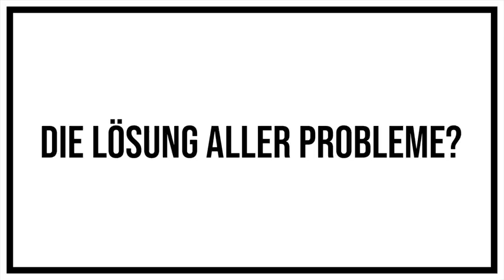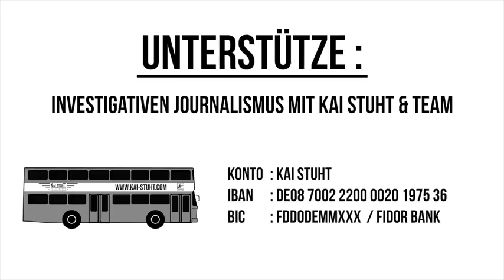Volkspartei WIR2020 -Berater bei Kai Stuht Sucharit Bhakdi Wolfgang Wodard Bodo Schiffmann helft 56%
659 Kai Stuht abonnieren, unterstützen Zur neuen Volkspartei der Mitte-Links die allerwichtigsten Sendungen Corona Markus Krall Greta Thunberg Donald Trump Thilo Sarrazin Fridays For Future Bodo Schiffmann WIR2020 Ulrich Kutschera Christian Felber GWÖ ServusTV, KenFM, 5IDEEN, Punkt.PRERADOVIC, RT Deutsch, Lehrer MaPhy, Kai Stuht Creative Caravan, Kölner Karneval, OVALmedia, Rubikon, Bittel TV, RPP Institut ET Video & Content GGBLahnstein Ärzte für Aufklärung klagemauerTV Wissensmanufaktur Eva Herman Der Fehlende Part Stiftung Corona-Ausschuss NachDenkSeiten Oli NuoViso.TV GD-TV Schwäbisch Gmünd PI Politik Spezial - Die Stimme der Demokratie Achgut.Pogo Langemann Medien Archivkanal Dave Brych PI Politik Spezial - Stimme der Vernunft Aktivist Mann Wladimir Putin Sahra Wagenknecht Bill Gates Richard David Precht Jeff Bezos Extinction Rebellion XR Mark Zuckerberg Hans-Werner Sinn Warren Buffett Luisa Neubauer Arnold Schwarzenegger Ende Gelände Jane Fonda Barack Obama Bernie Sanders Noam Chomsky Boris Johnson Elon Musk Larry Fink Kim Jong-Un Leonardo DiCaprio Xi Jingping Attila Hildmann Xavier Naidoo Bürgerrat, Volksabstimmung, Mehr Demokratie, Bürgerversammlung Carla Reemtsma Scientists For Future Die Wirtschaftsweisen Sachverständigenrat ifo Institut ÖDP BGE Bedingungsloses Grundeinkommen Volksentscheid Bürgerrat NDS NachDenkSeiten Degrowth Rainer Mausfeld Gemeinwohl-Ökonomie Niko Paech Postwachstum Ökologisch-Demokratische Partei Bhutan Bruttonationalglück Bürgerliche Revolution Atlas Initiative Permakultur Cradle2Cradle ZEGG Tamera Bonobo-Kommunismus Andreas Michalsen Max Otte hans-georg maaßen WerteUnion ulrike herrmann Atlas Initiative Dr. med. Rüdiger Dahlke KenFM Jörg Spitz Karl J. Probst Ernst Wolff Covid 19 Prof. Dr. Christian Kreiß Die Wirtschaftsweisen (Sachverständigenrat ) Prof. Dr. Heiner Flassbeck Prof. Norbert Bolz ifo Institut Osho Bhagwan Shree Rajneesh Kritik am Eso-Spiro-Guru-Psycho-Nahrungs
Ergänzungs-“Gesundheits“-Geschäft